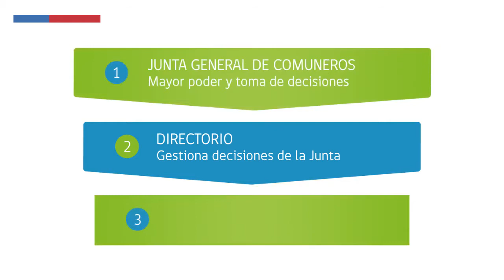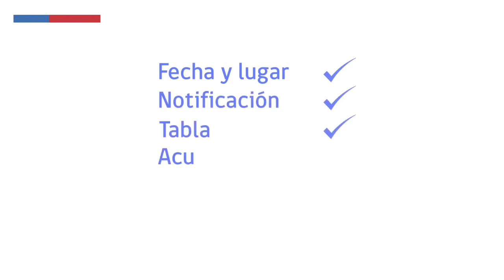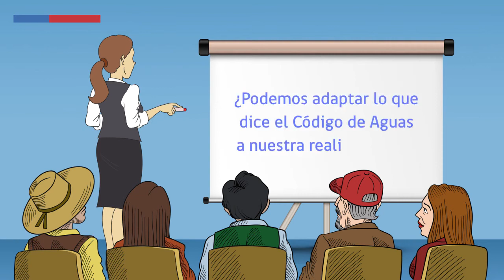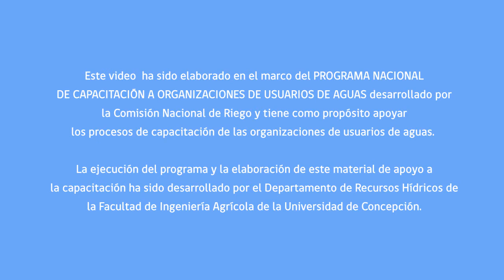Cápsula 3 El Directorio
Programa "Transferencia para mejorar la gestión de las OUA beneficiadas del Plan de pequeños embalses".

Módulo Legal y organizacional, destinado a usuarios/as mediante cápsulas (videos cortos) informativas. Dirigido a Usuarios/as de aguas (regantes)